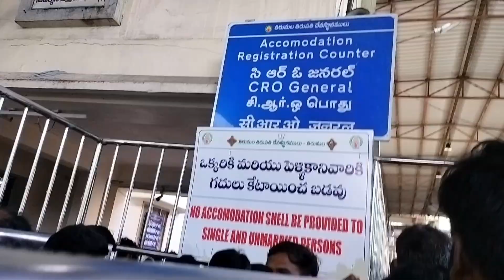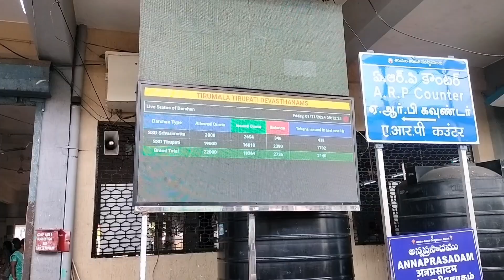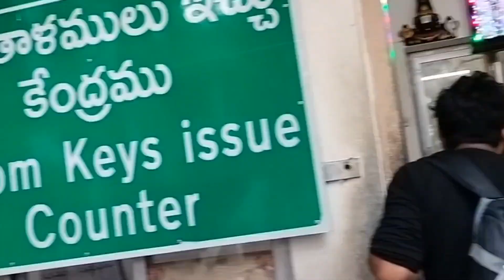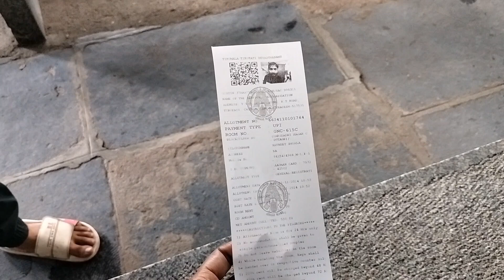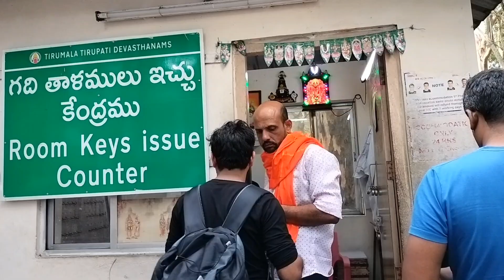तिरुपति बालाजी | Tirupati में पहुंच कर room कैसे बुक करें |Offline room booking process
yamuna14 कोसी परिक्रमा अयोध्या | 14 Kosi Parikrama Ayodhya 2024 update | ayodhya | parikrama 2024 timing

14 कोसी परिक्रमा अयोध्या  | 14 Kosi Parikrama Ayodhya 2024 update | ayodhya vlog| parikrama 2024

14 कोसी परिक्रमा अयोध्या Live | 14 Kosi Parikrama Ayodhya 2022 |ayodhya vlog| parikrama 2022 |update

20 CONTACTIONS 200 Constructions
#14,KosiParikrama2024Ayodhya
Parikrama​ date 2024
PanchkoshiParikrama​ 2024
How_​ many_ kilometers is 14 Kosi Parikrama?
What​ is_14_Kosi_Panchkoshi_parikrama
#5 KosiParikramainkm
#5 KosiParikrama2023DateAyodhya
5KosiParikramatime​